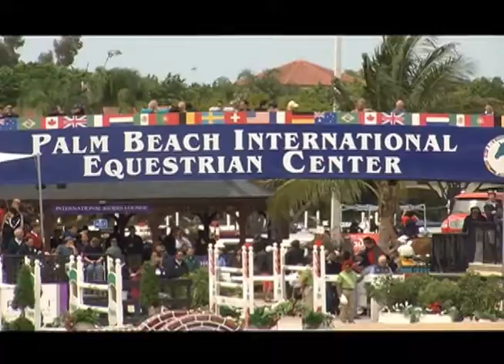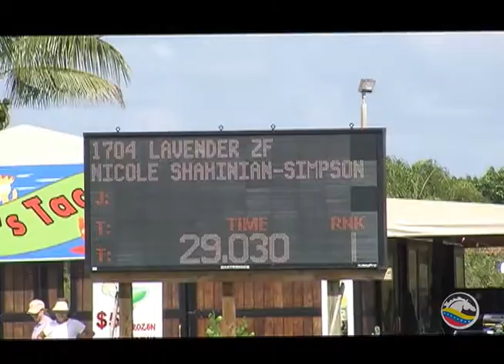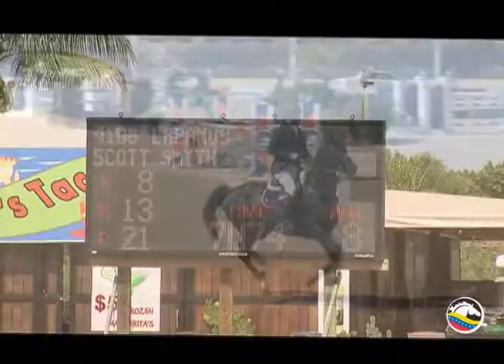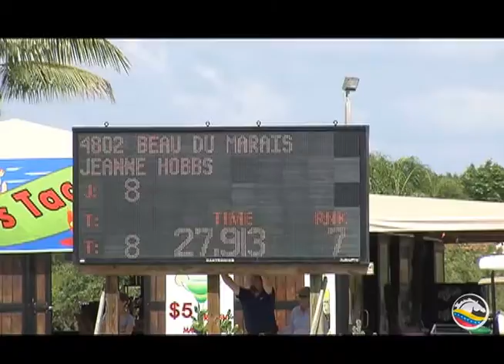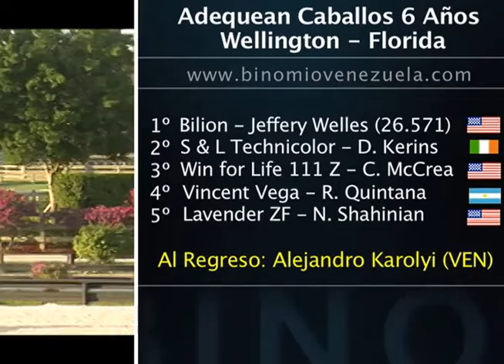Binomio Venezuela Programa No 46 (GP Caballos 6 Años Wellington 2012) 1/3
Primera Parte desde Wellington, Estados Unidos de América en el Winter Equestrian Festival Temporada 2012 y el Clásico para Caballos de 6 Años.  Victoria para Venezuela y el joven Emanuel Andrade con el ejemplar Black Pearl. Altura 1.30 mts. en cancha diseñada por Anthony D'Ambrosio (USA).